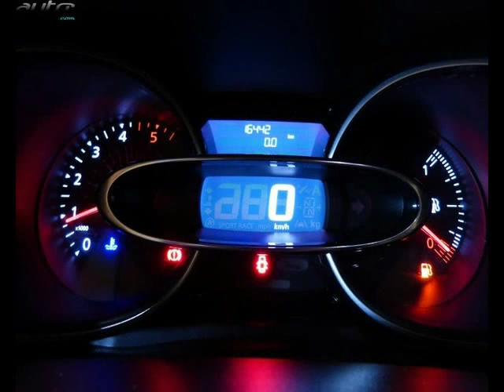Renault clio occasion visible à Vienne présentée par Renault vienne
Cette Renault clio occasion disponible à Vienne dans le 38 est mise en vente par Renault vienne - 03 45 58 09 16 - tous les détails sont